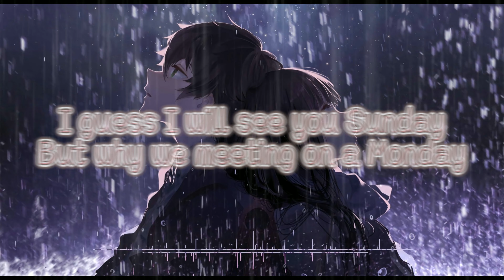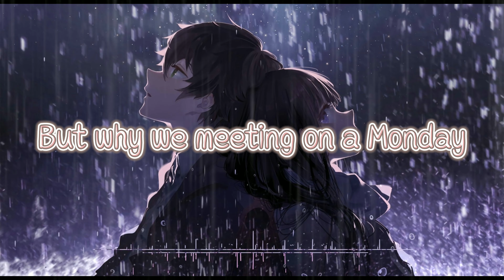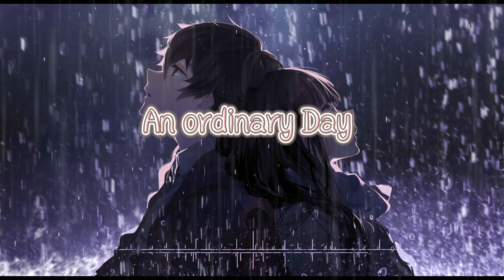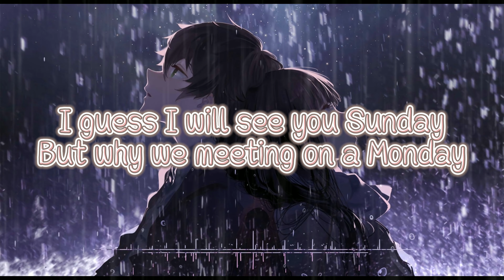【LIVE】“其实最美好的不过是遇见了你”《破衬衫》单依纯/巴顿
❖关注 疯子音乐会❖
破衬衫 - 歌词

I guess I will see you Sunday
But why we meeting on a Monday
I dress the freaking bad bad shirt

我们都曾努力冲散
那些不成文的规定
但可惜终被时光冲淡 思念藏在夜阑人静
别流泪 Let It Go Away
You don't worry babe
那天月光下你多美 回忆哪忍心摧毁
Ed to the ing
梦到的画面逐渐清晰
忽略那些小分歧
美好都充满旖丽
没寄的情愫有多少烂在了抽屉
其实最美好的不过是遇见了你
Sunday
An ordinary Day 配上普通的夕阳
他从回忆走出路过身旁
他的眼神躲闪 脸颊红得匆忙
熟悉的温柔气味 掺杂锋芒
回忆倒退 谁又对谁愧对
偶尔也疲惫 在意谁对谁更鞠躬尽瘁
Yeah we are too young
像逆风的浪
再次回想胸口莫名发烫
I dress the freaking

如果有牵涉到版权问题请联络